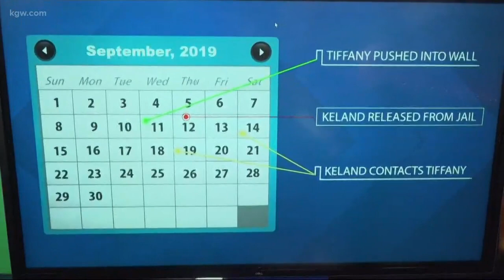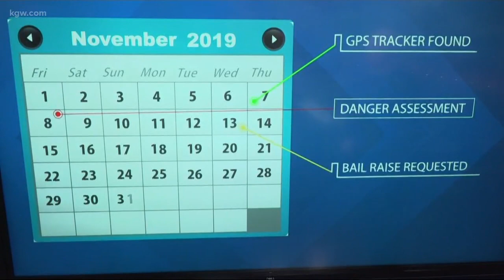Vancouver mother sought help multiple times before deadly shooting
Prosecutors argued in court that Tiffany Ojeda Hill was in danger of being killed by her estranged husband about two weeks before her death.